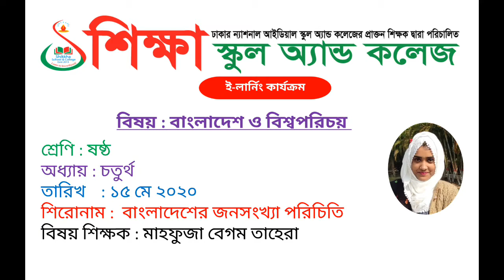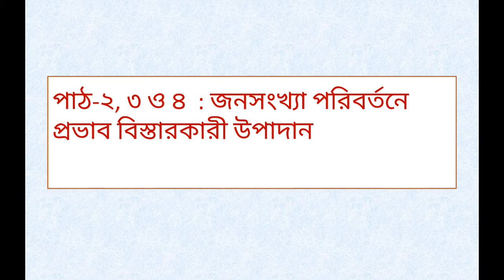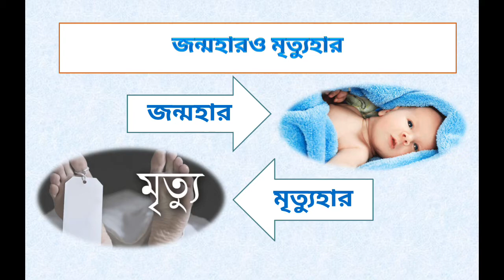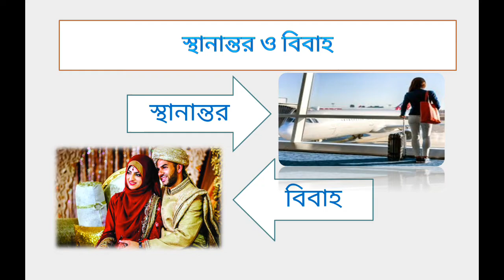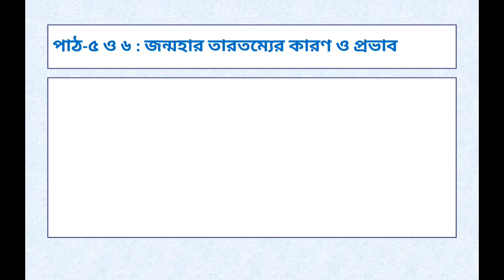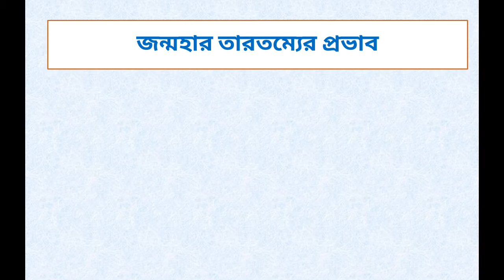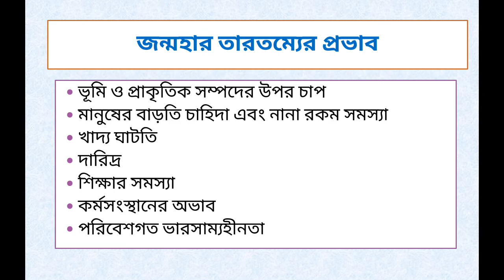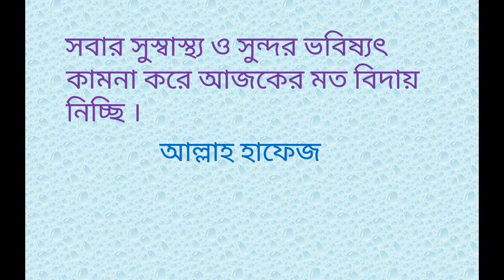Class Six, Subject Baobi, Date 15 May 2020, E learning activities by Shikkha School And College